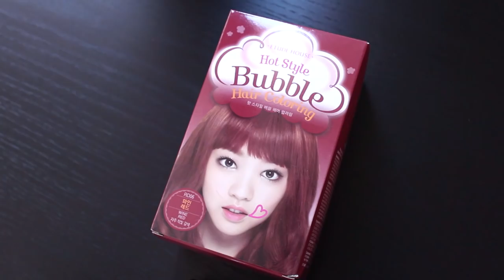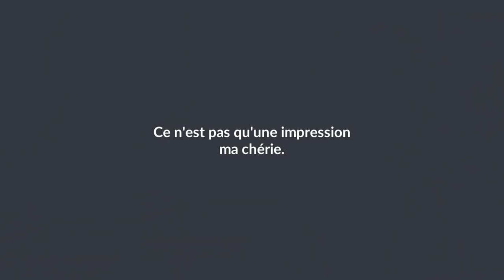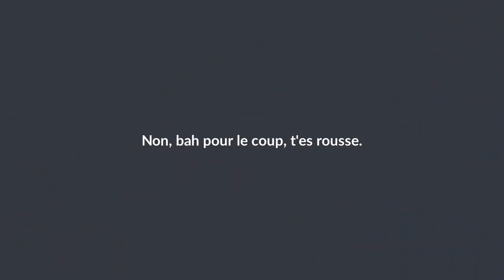❌ ETUDE HOUSE HOT STYLE BUBBLE HAIR COLORING (wine red) | CRASH TEST DE L'ENFER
Annyeong ! Déroule-moi ↓↓ ✨
Je teste en live la couleur WINE RED des "Hot Style Bubble Hair Coloring" de la marque coréenne EtudeHouse. 🇰🇷 C'est un crash test qui m'aura donné du fil à retordre... (et surtout qui m'a transformée en rousse... 😡)

▸ 3 CONCEPT EYES - Treatment Hair Tint (Chocolate brown) | Plus disponible

J'avais déjà essayé une coloration de cette même gamme des Bubble Hair Coloring en Deep Black, c'était nickel (heureusement). Tu peux visionner cette revue ici :

Si tu cherches des colorations temporaires vraiment cool, je te conseille de regarder cette vidéo. 😺

-5% sur ta commande 💚 (cumulable) avec le code : FURIOUSLY

-10% sur ta commande 💖 avec le code : CHIC

-10% sur ta commande avec le code : INF10FC